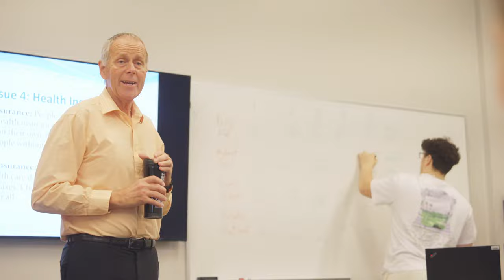Davenport University Professor Spotlight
Meet Dr. Jim Gort, Associate Professor of Management in the College of Business at Davenport University.